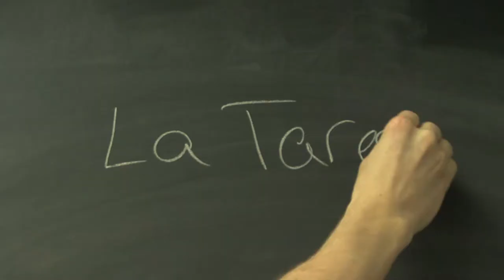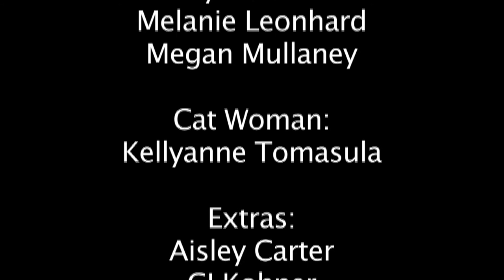Tripod Plus One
Short film done for our Advanced TV Research and Production class. Featuring Clearly Business' "The Original."
Directed by Aisley Carter
Produced by Josh Veltrie
Camera by Latia Wright
Edited by Greer Murphy
Audio by Caleb Kohner
Starring: Brianna Burns, Kyle Grosman, Tom Smallwood, Stephanie Anderer, Kevin Mahana, Lindsay Simmons, Inaki Campos-Goenaga, Melanie Leonhard, Meg Mullaney, Kelly O'Connor, Tommy Pereira, Kellyanne Tomasula!